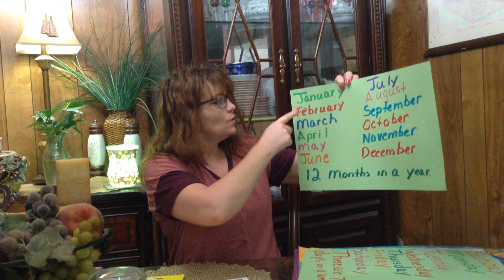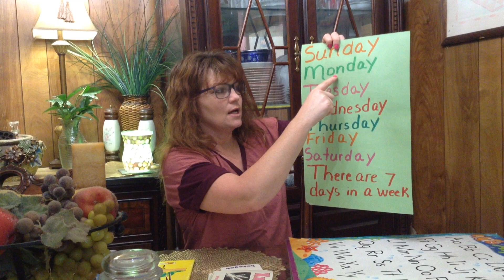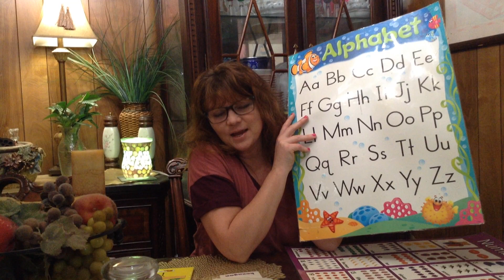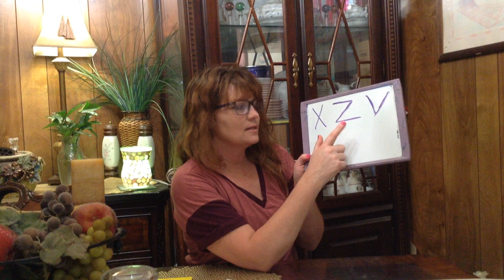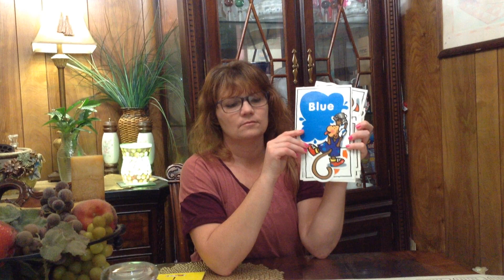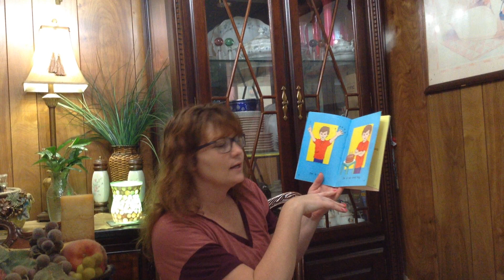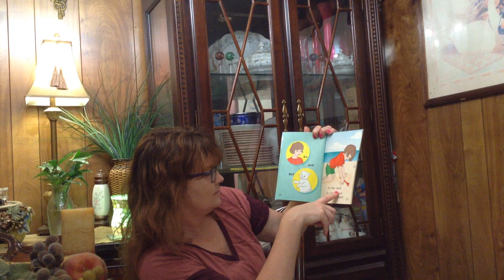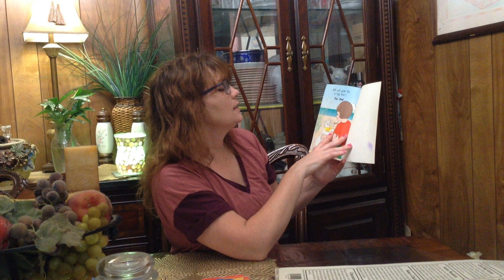CADC Harmony Grove Head Start/ABC - Ms. Racheal - Circle Time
Ms. Racheal doing circle-time 4/21/20